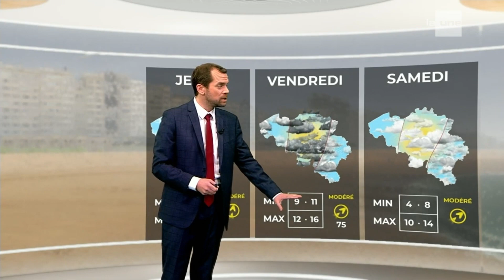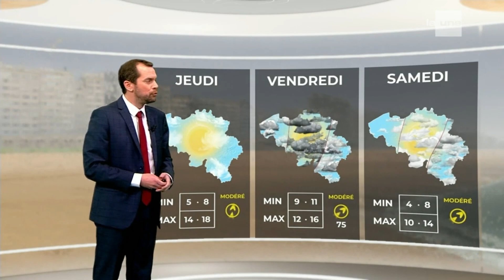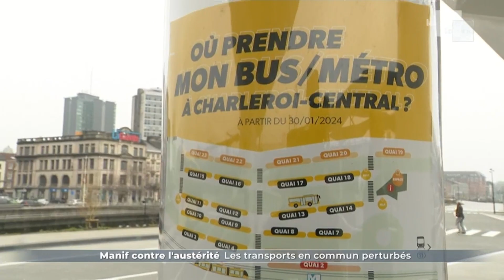RTBF La Une / Tipik / La Trois - 12 mars 2024 - Problèmes techniques